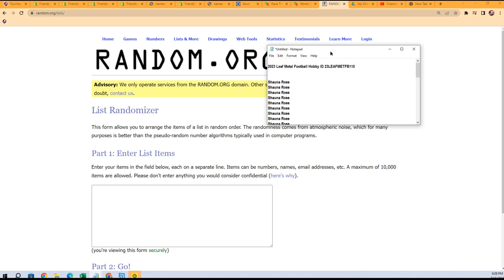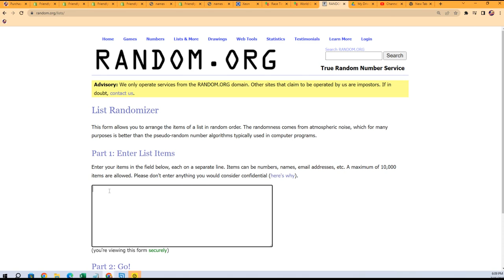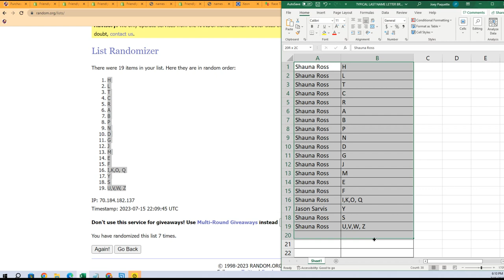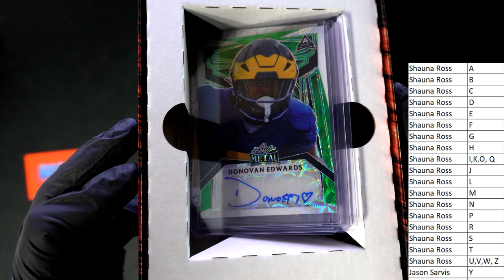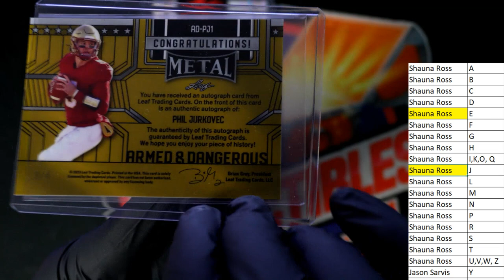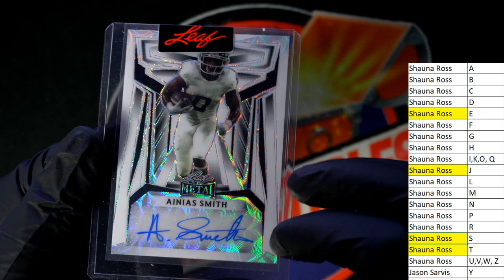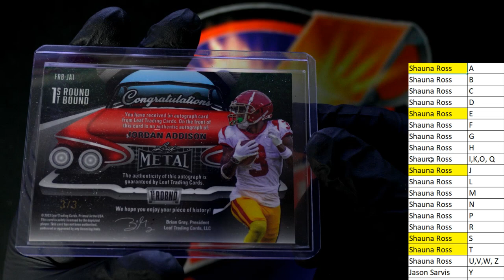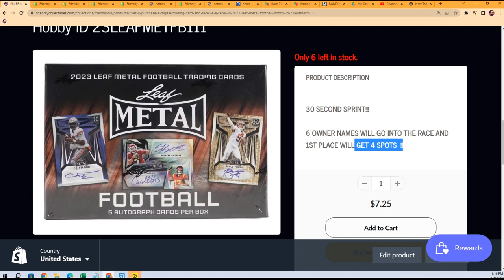2023 Leaf Metal Football Hobby ID 23LEAFMETFB110